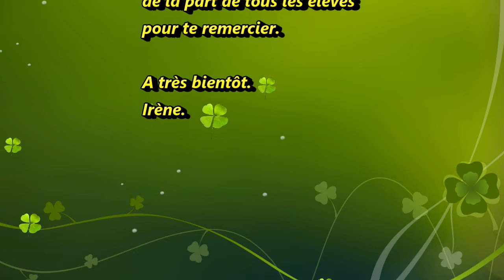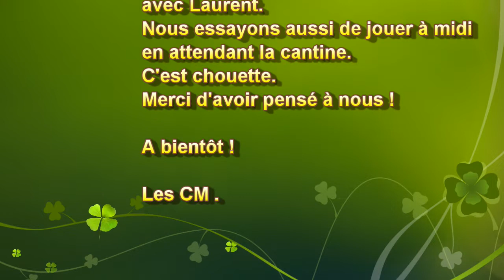Mon piano 01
Laurent au piano - Ecole Saint Martin